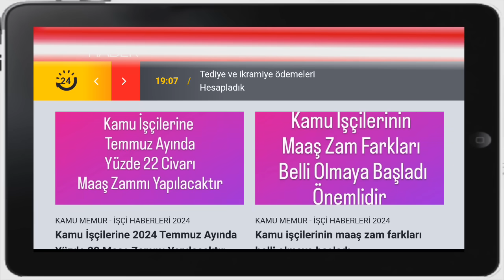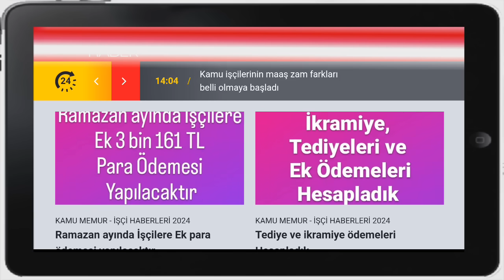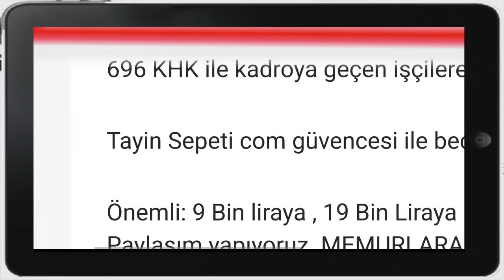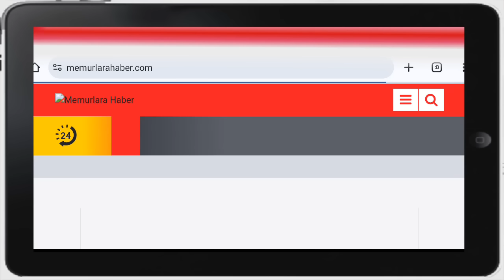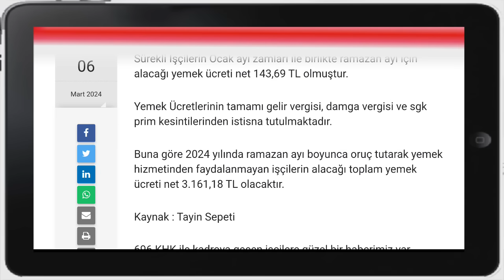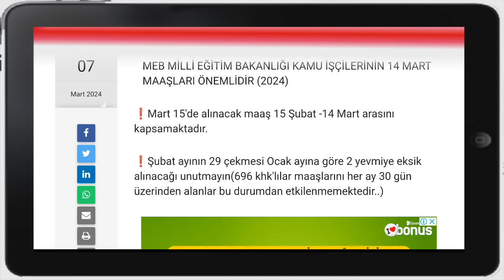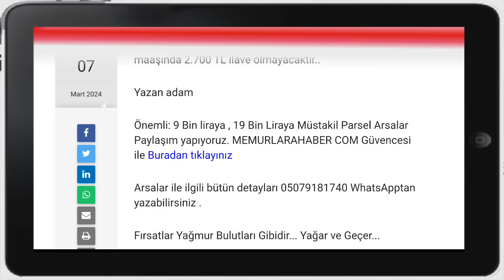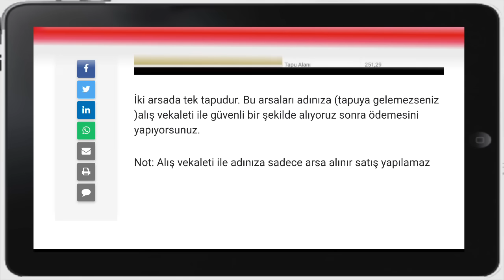Ramazan Ayında Kamu İşçilerine Ek 3 Bin 161 TL Para Ödemesi Yapılacaktır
9 Bin TL ye 1500 M2 Arsa Veriyoruz 🇹🇷
MEMURLARAHABER COM Güvencesi ile 👇 WhatsApp

19 Bin TL ye Müstakil Parsel Arsa Almak İsterim Diyorsan Kelepir Arsa Instagramdan takip 👇

@AnadoludanKelepirArsalar      YouTube kanalımızdan Anadolu'dan Kelepir Arsalar paylaşmaya Başlayacağız